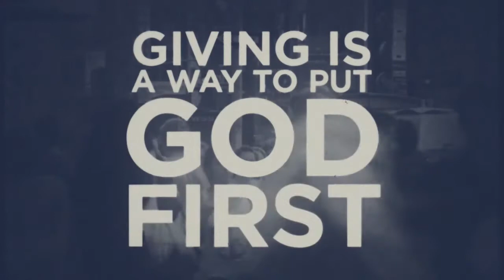FNRBC Worship Service - Sunday, February 28, 2021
Forestville New Redeemer Baptist Church
Rev. Dr. Nathaniel B. Thomas, Pastor
Sermon Title:  "Why Fast?"